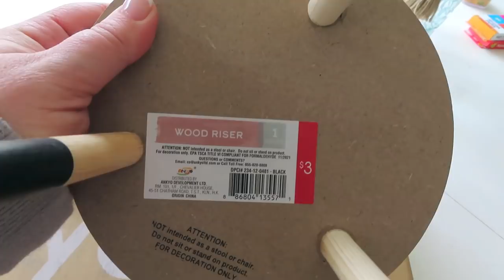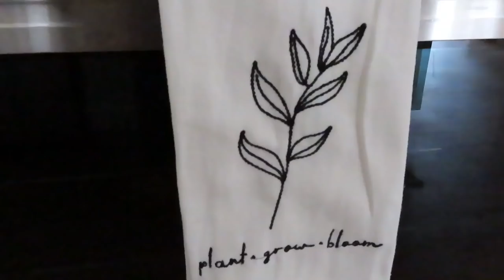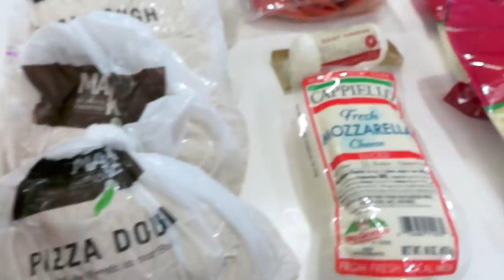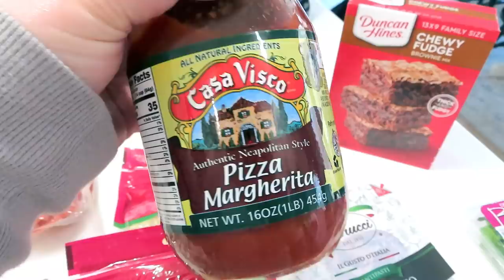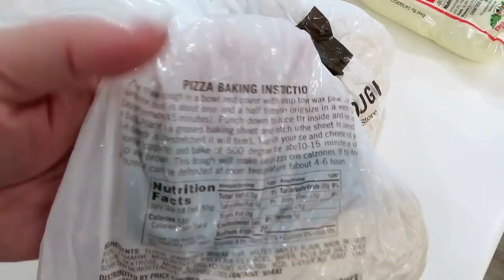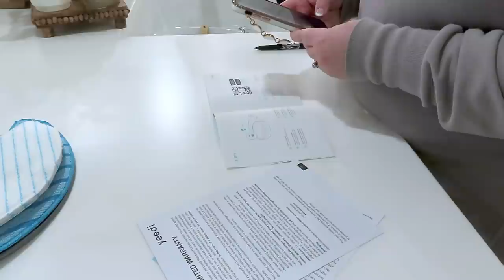SUNDAY RESET // COOK, CLEAN AND CHAT WITH ME // YEEDI ROBOT VACUUM // CHARLOTTE GROVE FARMHOUSE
I am so happy you chose to spend some of your Sunday with me. I hope you enjoy this fun vlog-style video. I like to do these from time to time to change it up a bit! I am also super excited to share more about the Yeedi Robot Vaccum and Mop in today's video. Honestly, I am obsessed. XO - Tiffany

yeedi vac max